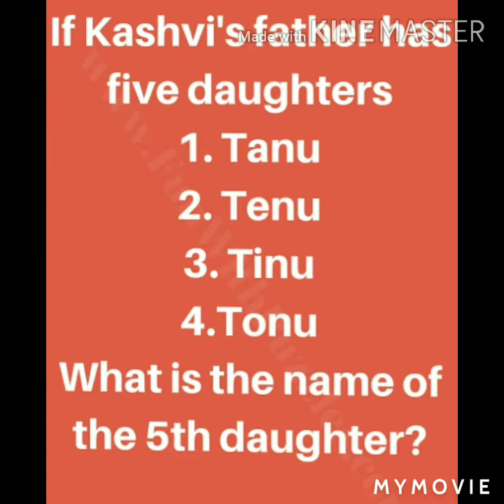My earring collection (part-3)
kitchen queen sruthi
sorry guys if I did any mistakes forgive me.